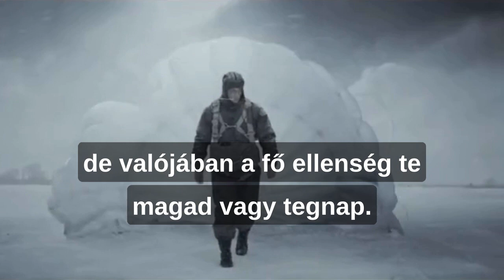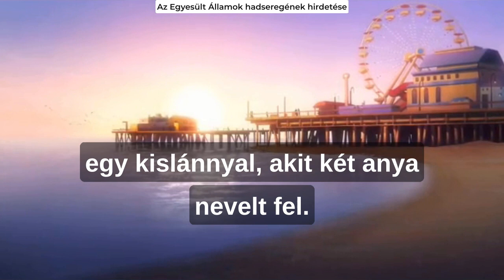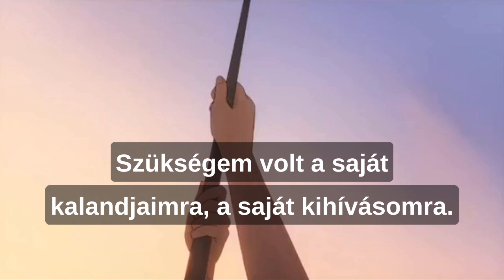Az orosz és az amerikai hadsereg reklámja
Nézd meg a különbséget az orosz és az amerikai hadsereg reklámja között.